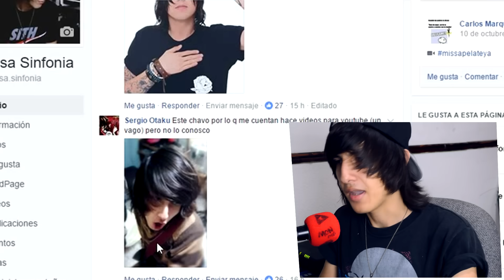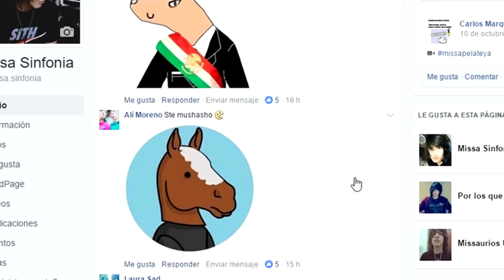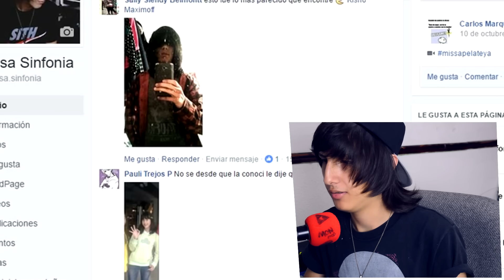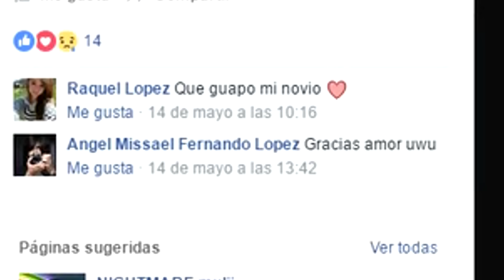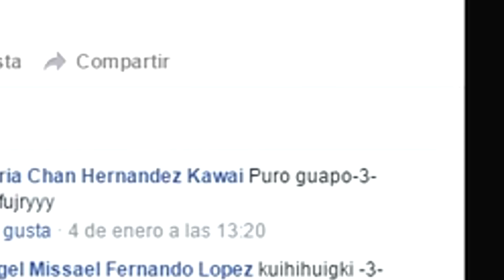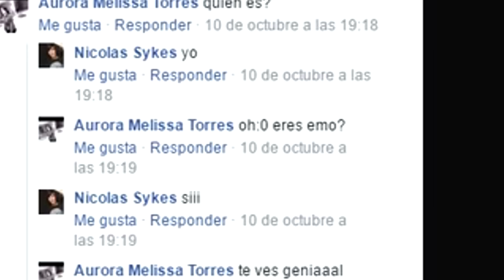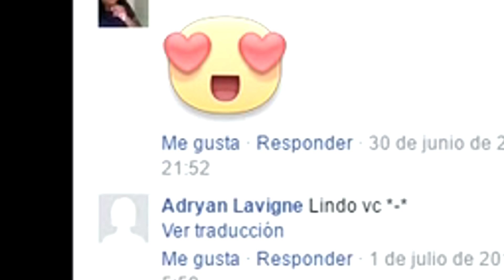Soy un IMPOSTOR!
TODOS FUIMOS EMBARAJIÑADOS!